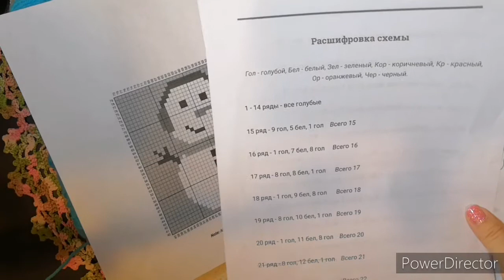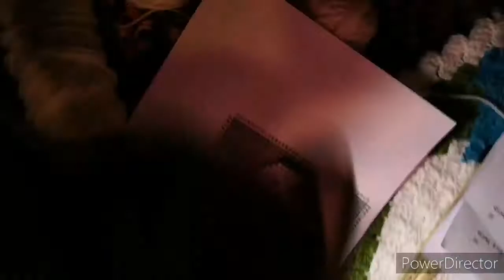1 ОТЧЕТ по пледу. Продвижения по пледу со снеговиком в технике "Из угла в угол"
✅Всем привет, дорогие друзья! 👋 Меня зовут Вера и я рада видеть Вас на своем канале о вязании Azalea_knitting 🌺🌺🌺
✅Сегодня я хочу показать Вам свои продвижения по пледу со снеговиком, который  я вяжу крючком в технике "Из угла в угол"
✅Пряжа Red Heart Super Saver 198 г / 333 м.  100% акрил, 11 цветов (продается в Америке)
✅Схема взята из американского журнала Crochet World, рождественский выпуск Have a Happy Crochet Christmas (Fall 2021).

1Лариса Подлегаева

2 Связано спицами Светлана

3 Анна Полозняк

7 Галина Вязание моя жизнь